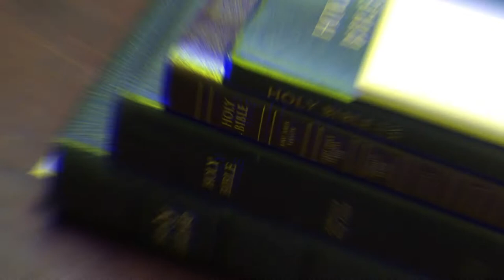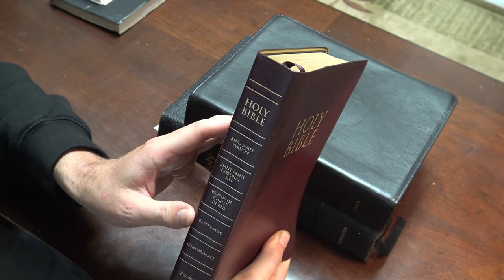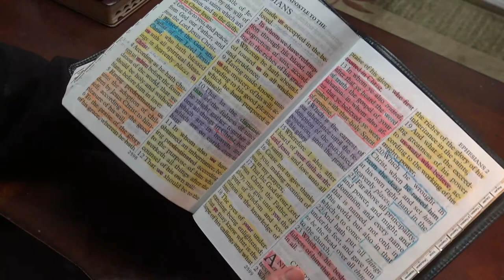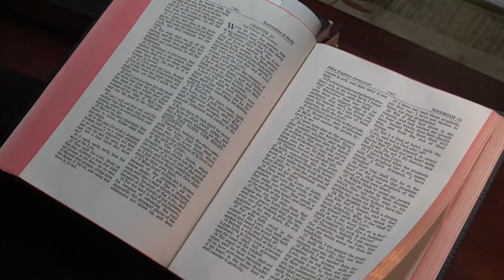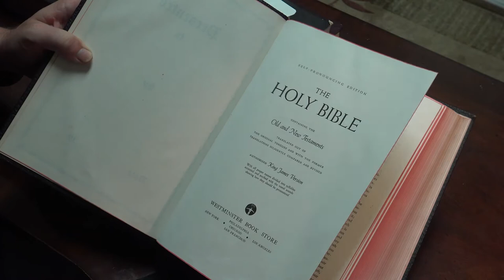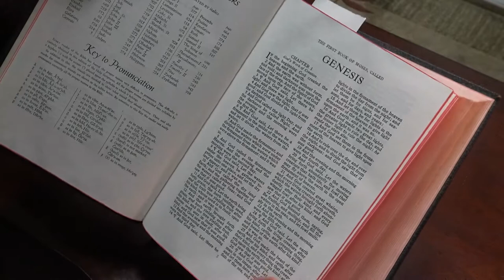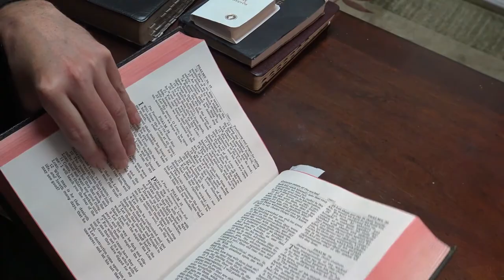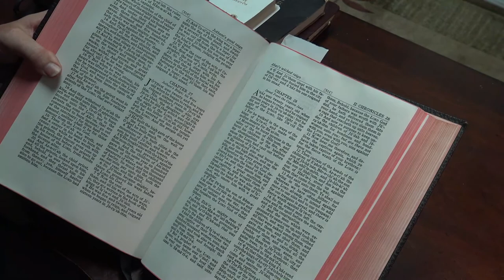Best 25 Dollars I ever Spent!!!!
Remember where your true wealth lies Brethren.
Matthew 6:19 Lay not up for yourselves treasures upon earth, where moth and rust doth corrupt, and where thieves break through and steal: 20 But lay up for yourselves treasures in heaven, where neither moth nor rust doth corrupt, and where thieves do not break through nor steal: 21 For where your treasure is, there will your heart be also.